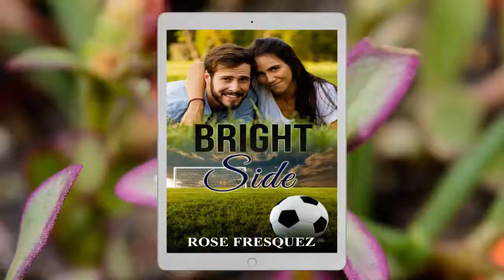Available for pre-order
A firefighter burned out on romance, a single mom who sparks his interest and ignites their second chance at Love.

After his former relationship goes up in flames, Andrew Buchanan accepts a position as captain of a firehouse near his hometown. Determined to invest time with family and the new community, Andrew lets his brother reel him into coaching a kids’ soccer team. The last thing on his mind is romance...until an opportunity presents itself in the form of Bianca Perez.

She’s a single mom run ragged, but ready to step back into dating after being a widow for five years. Falling for a hot firefighter is crazy enough. Making a fool of herself in front of Andrew Buchanan is not part of her plan—if she had a more definite plan, she would know better than to fantasize about a man who would never give her the time of day. When her fantasy unfolds to reality, they both realize how much they need a chance to love again. Will Bianca be willing to risk losing another man in the line of duty?

Bright Side is the third book in the standalone in series; The Buchanans